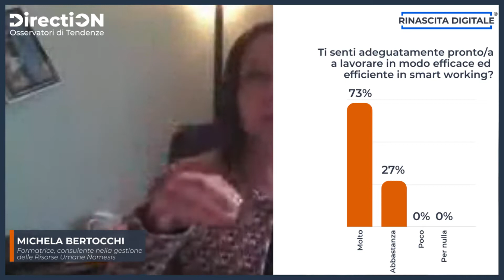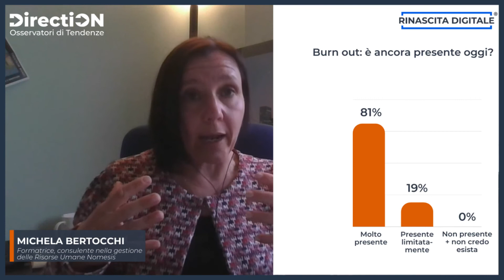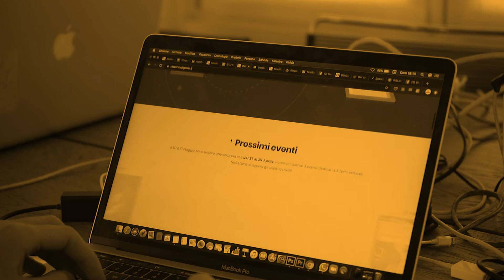4 Trend Marzo I DirectiON - Analisi Dati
Michela Bertocchi ci presenta i quattro sondaggi che verranno analizzati e commentati.
Tre focus: smartworking, hactivism e burn out.